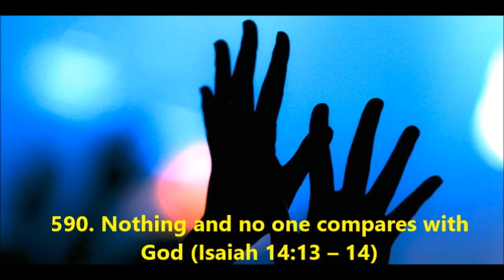590. Nothing and no one compares with God (Isaiah 14:13–14)